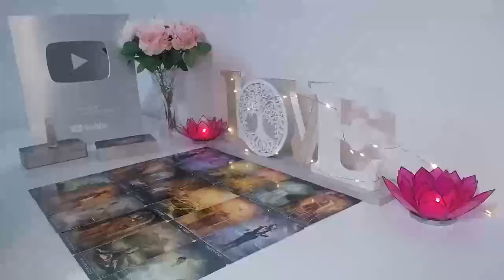LIBRA💛 An Unexpected Scenario is About to Play Out Between You and This Person👀 NOVEMBER Love